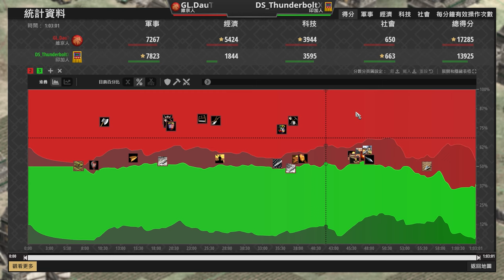【世紀帝國2決定版】DauT黃金全投入劍兵勇士狂造371隻！印加投石手能夠扛下大量劍勇嗎？ 印加 vs 維京